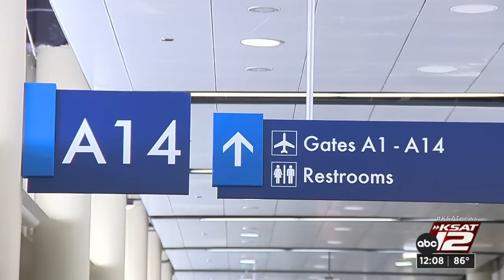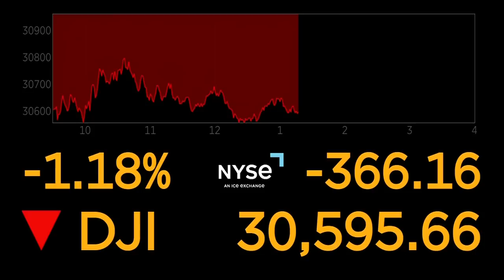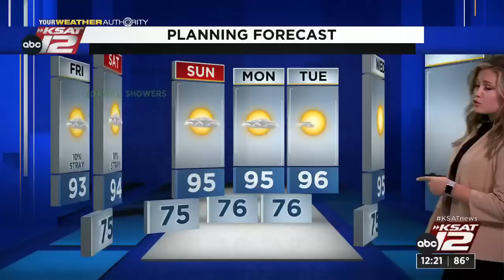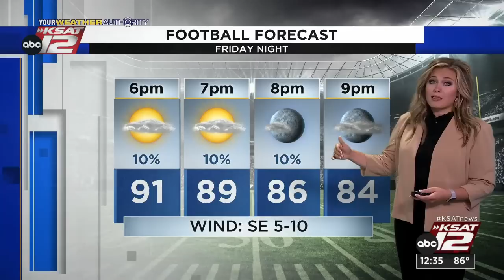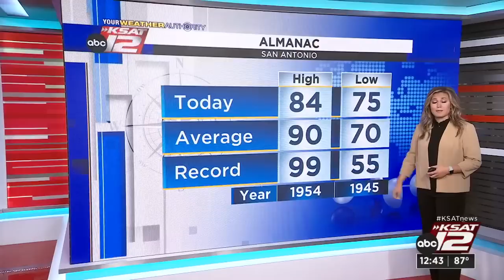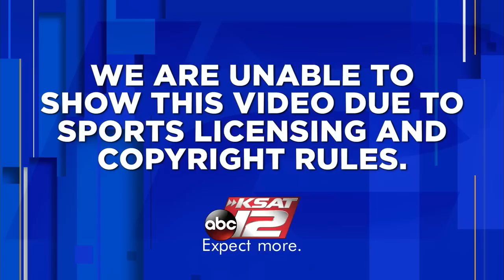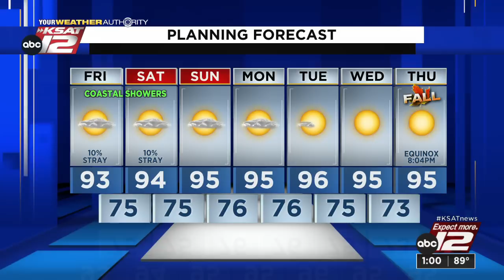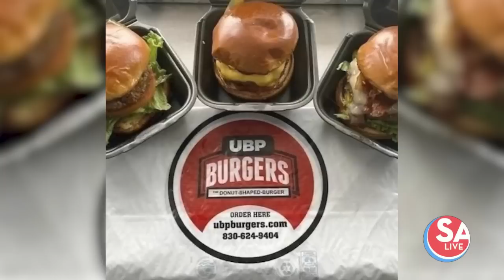KSAT 12 News at Noon : Sep 16, 2022